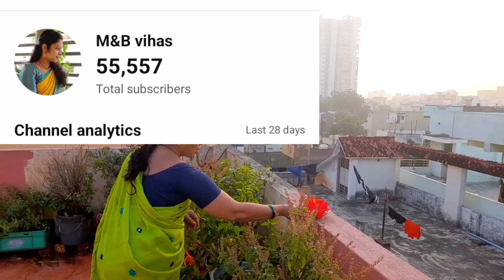మీ అందరూ అడుగుతున్నారు కదా వంట ఎక్కడ నేర్చుకున్నారు అని మా వారు కోసం # చికెన్ లేకుండా బిరియాని 🐓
మీ అందరూ అడుగుతున్నారు కదా వంట ఎక్కడ నేర్చుకున్నారు అని మా వారు కోసం # చికెన్ లేకుండా బిరియాని 🐓youtubevideos diml vlogs kitchen fridge @mbvihas